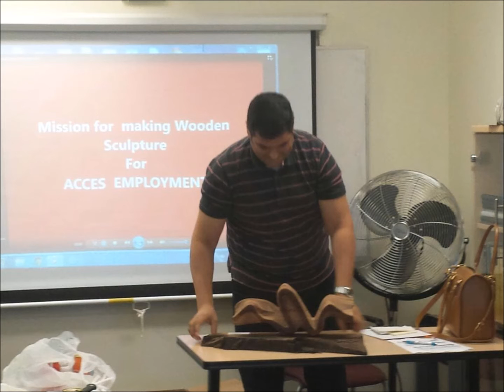A Kader Azzam wooden Art skills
Wooden Art Skills is my favorite hobby, this sculpture has been given to ACCES Employment as greeting during the graduation party dated on 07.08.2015 of my completed Engineering Connection Bridging Program at Mississauga Office, Ontario Canada.